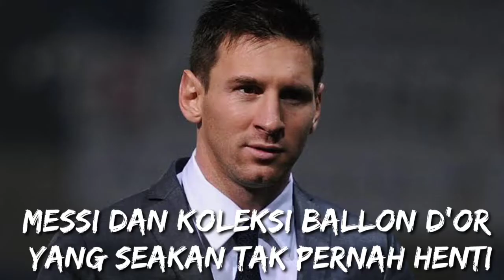Ballon D'or Leonel Messi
Leonel messi adalah pesepak bola satu satunya yang meraih 7 ballon d'or selama karir sepak bola